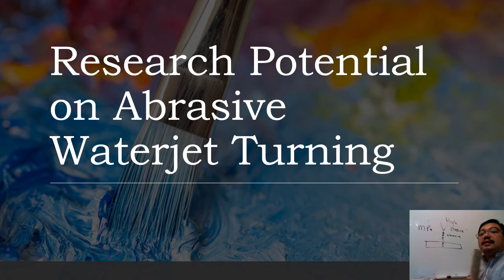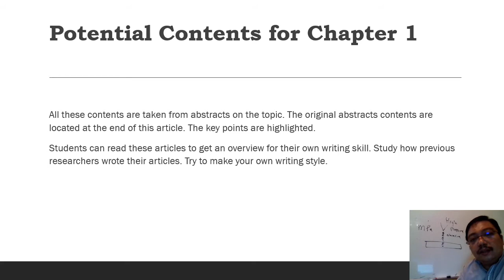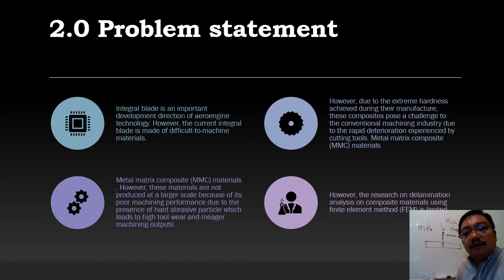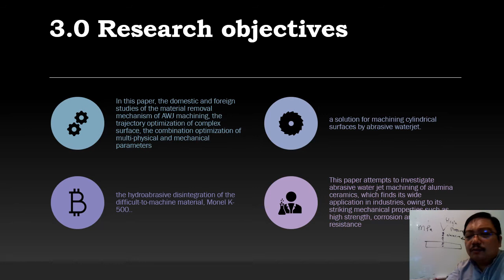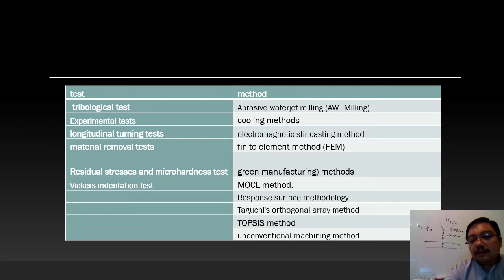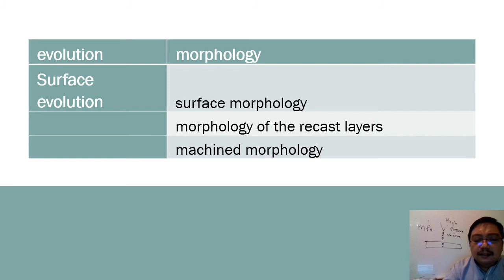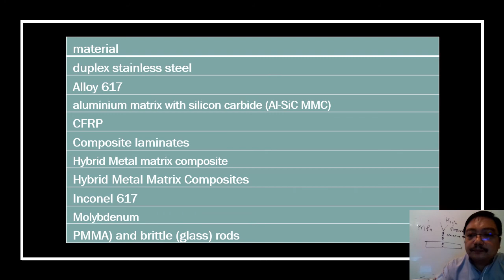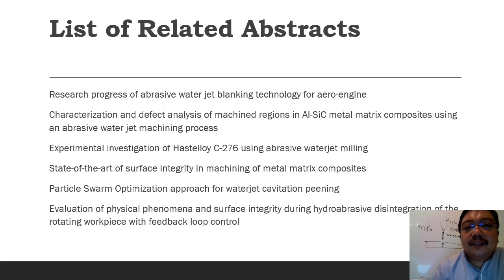6 0 Research Potential on AWJ turning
This article is written to state to help potential students doing research Abrasive Waterjet for Turning Operation . Students can use this article contents as guidance to do their research. In this articles are collection of journals taken from Sciencedirect. The author had done analysis on the subject matter. The author had listed the methods, equipment, finite element methods, materials and many more tools to help students doing their research. Potential students can use this article to discuss with supervisor about their research.